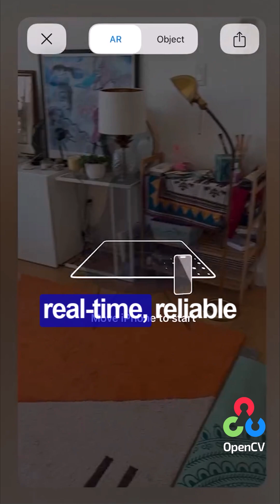SAM-3 Is Here: One Model to Detect, Segment & Track It All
🚀 Meta just released SAM‑3, the third version of the Segment Anything Model and it might be the biggest leap in image and video segmentation since the original SAM.
For years, AI needed separate tools: one for detection, another for segmentation, and yet another for tracking. SAM‑3 changes everything.

🌟 A unified model that:
⚫ Detects every object in a scene
⚫Draws pixel‑perfect boundaries
⚫Tracks objects smoothly across time

Unlike earlier versions, SAM‑3 supports text prompts, exemplar prompts, and visual prompts, making it far more flexible and intuitive.

From tracking people, hands, animals, and vehicles to enabling editors, AR/VR systems, robotics, and AI teams - SAM‑3 delivers real‑time, reliable segmentation and automatic video labeling at scale.

🔥 This isn’t just an upgrade. It’s the foundation for the next generation of real‑time AI, robotics, automation, and visual understanding.